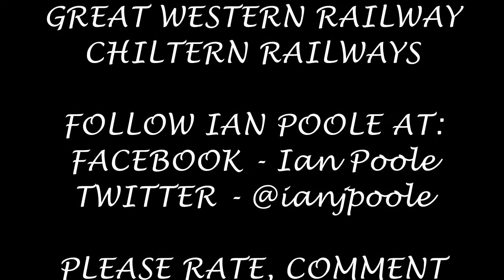Season 4, Episode 244 - North Harrow (27/05/2013)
Our fifth station for the Steam on the Met tour brings us down the Metropolitan Line to North Harrow

In this video, we see a variety of Metropolitan S stock heading for a variety of destinations including Aldgate, Baker Street, Watford, Amersham and Chesham

The Steam on the Met tour passes here and this one sees 20229 hauling the train from Amersham to Harrow-on-the-Hill